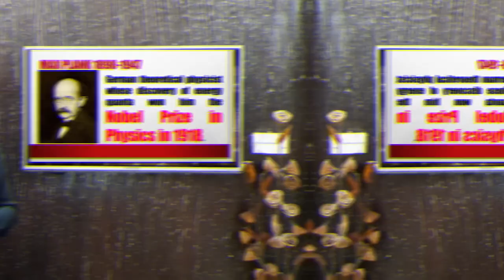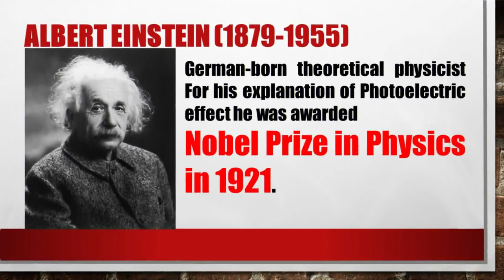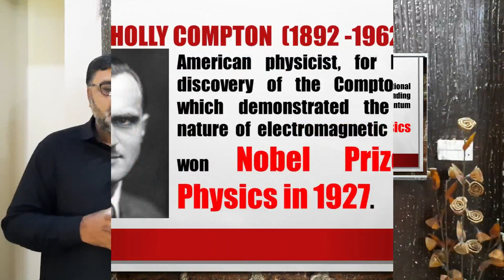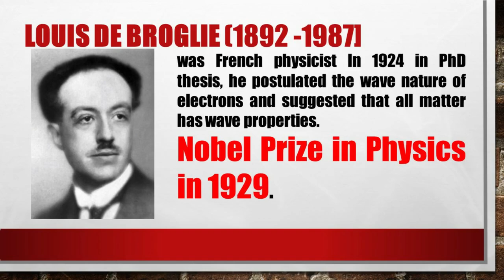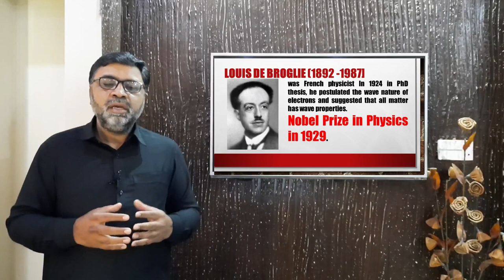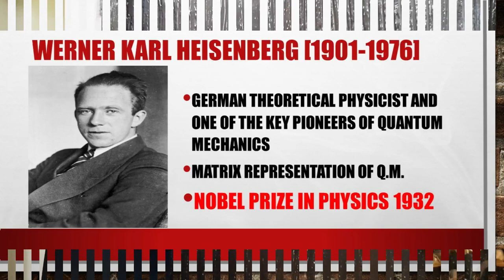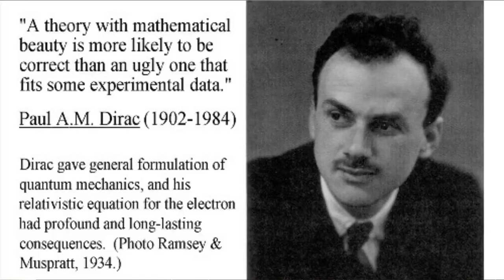Lecture 1(a): History of Quantum Mechanics in Urdu /Hindi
Historical development of Quantum Mechanics is described in this video in simple words. This video is the part of series of videos in the Quantum Mechanics lecture series.